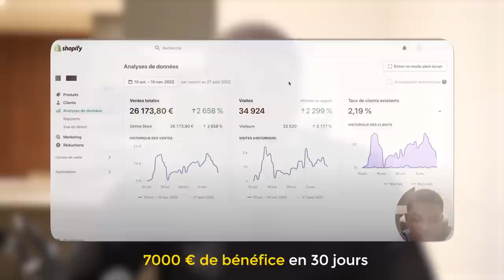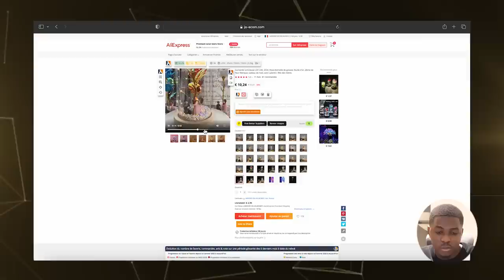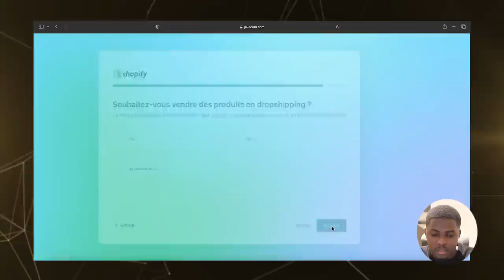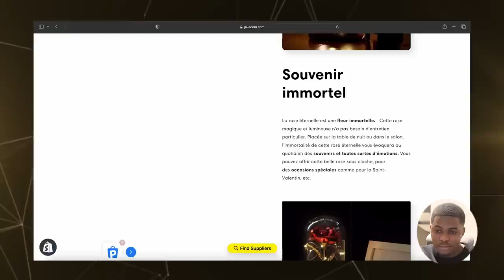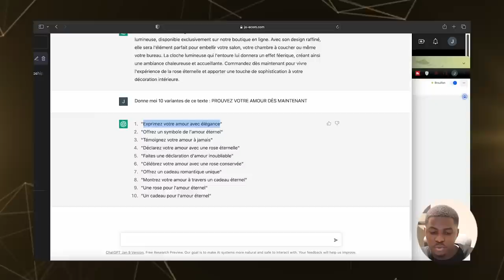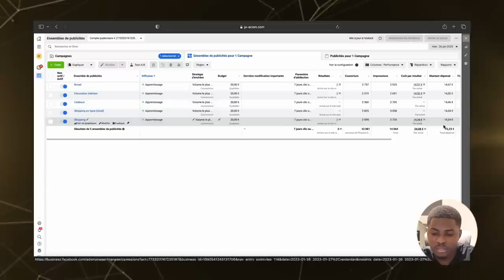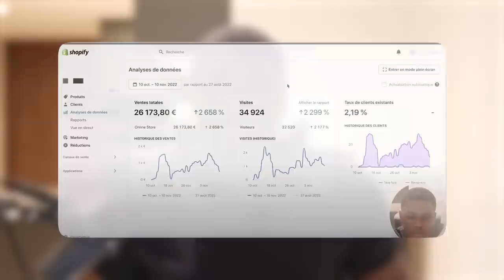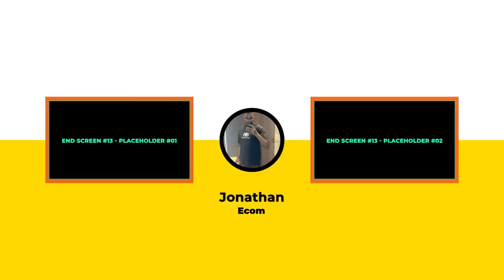J'ai Essayé Le Dropshipping Pendant 48H (en partant de rien)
➜ Créer ta micro-entreprise avant d'avoir ta première vente (-15% avec le code JOECOM)

➜ Trouve les meilleurs produits gagnants et surveille les ventes de tes concurrents

Dans cette nouvelle vidéo je vais lancer avec vous une boutique en dropshipping pendant 48H avec ChatGPT. Je vais commencer par le commencement avec la recherche produit jusqu'à vous montrez mes résultats et faire un bilan par rapport à celui-ci. Si la boutique est rentable je vais transmettre 100 euros à 5 personnes et si je suis pas rentable j'offrirais 1 boutique à 10 personnes de ma communauté.

Si tu as des questions, n'hésite pas à les poser dans l'espace commentaire ou à me contacter via Instagram.

Bonne vidéo

Jonathan

▬▬▬▬▬▬▬▬ LIENS UTILES ▬▬▬▬▬▬▬

🟦 Partage de valeur en e-commerce et l'encouragement d'un état d'esprit positif
▶ Trouver un fournisseur de qualité avec AutoDS Gratuit pendant 30 jours !

Salut ! Si tu vois une de mes vidéos pour la première fois, je m’appelle Jonathan, j’ai lancé ma première boutique e-commerce pendant que j’étais en alternance à Subway j’ai pu ensuite générer plusieurs millions de chiffres d'affaires en E-Commerce au cours de ces derniers mois et m’expatrier au centre de Londres. Grâce à l’e-commerce et avec du travail et la persévérance, j'ai pu changer ma vie complètement. J’ai pour objectif à travers cette chaîne YouTube de partager du contenu pour permettre à n’importe qui étant motivé d'avoir les connaissances essentielles pour se lancer en e-commerce et vivre de cette activité à terme.